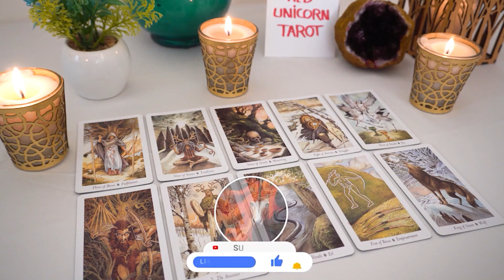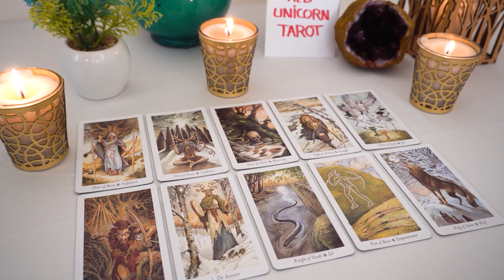AQUARIUS...💘 It's NOT Over With THIS Past Love!! You'll SOON Have Confirmation Of This..📨🔮👀❤️